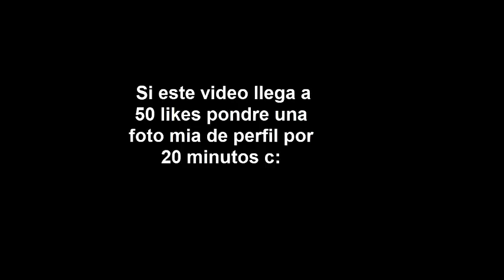Como no ser un buen padre |CPPS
¿Se han preguntado como vive Ernesto Jr.? pues en este vídeo sabrán todo lo que vive! :)